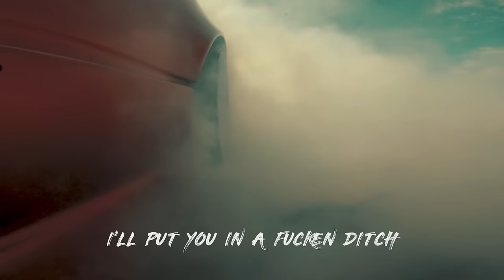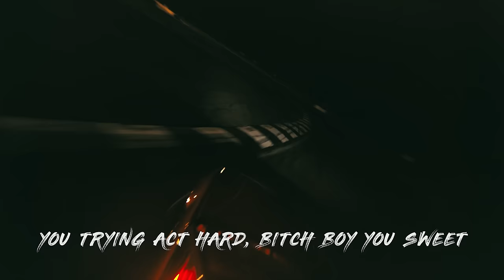UNAVERAGE GANG - HEARTLESS (Official Lyric Video)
U N Λ V E R Λ G E  G Λ N G

𝐈 𝐓 𝐔 𝐍 𝐄 𝐒  |  𝐀 𝐏 𝐏 𝐋 𝐄  𝐌 𝐔 𝐒 𝐈 𝐂

𝐏 𝐑 𝐎 𝐃 𝐔 𝐂 𝐄 𝐑

[VAGUE]

You’ll know when I rise to the 6
Grabbin that knife and I’ll cut yo bitch
I’ll put you in a fucken ditch
Just listen
All that fucken talk is toxic
Holdin all your homies pockets
You don’t want the beef so homie stop it
Don’t wanna dig your grave, just drop it
Go home
Grab your gun and cock it
The reaper waiting by your fucken rottin corpse
Blood and flesh has stained the floor
But you said you that you wanted war
Thought I’d never find out
I’ll cut your fucken eyes out
Bein a bitch in the back
With a call out
Doesn’t matter what you say
Cause we all gettin paid
You once had clout but it all gone fade now
I’m stayin heartless in the mind just to play
All that talk you can’t relate
Just take a walk
You can’t complain
There’s a lot im leavin out
A lot of doubt you given out
So fuck your feelings
Here and now
We’re sick of dealin with these Clowns

[T.R.I.P.]

Pussy mothafucka wanna talk about our numbers
But we know that you the one who be hiding undercovers
Bitch boy
Better watch your mothafuckin mouth
When I pull up with a stick
Bouta take a nigga out
You lookin like typical mothafucka
That’s lookin for a handout
Shit there’s bouta be a man down
Mama should’ve told you to never run your mothafuckin mouth
Now she gotta see you laying in a ditch now
You don’t wanna start no beef with me
You trying act hard, bitch boy you sweet
You know what they say, that talk is cheap
Depressed ass drunk boy trying to reach
Watch yo fuckin mouth and your damn tone
Until we in person
Until then keep on suckin that dick
And keep on fuckin lurkin hoe
Mossberg pump to the chest
And I don’t give a fuck if i’m making a mess
Lost in dark while I’m choppin up bodies
I do this shit blindly
The devils impressed
Better think twice who you fuck with
I can see through you posers you nothing
Got your shitty name written on my black list
If you wanna step up
You gon find out quick
That you ain’t shit